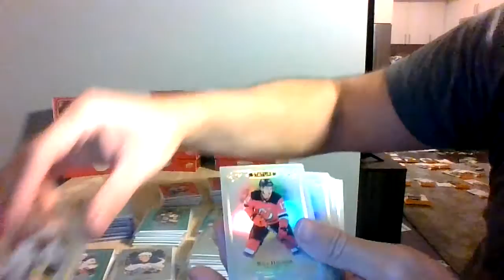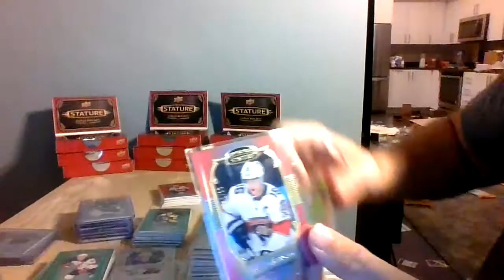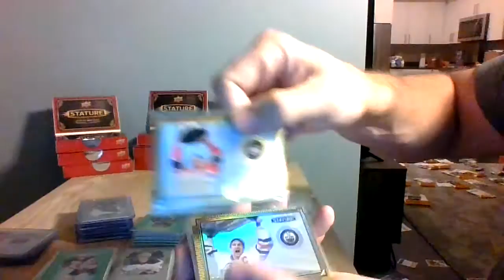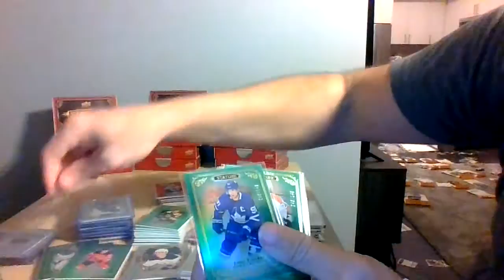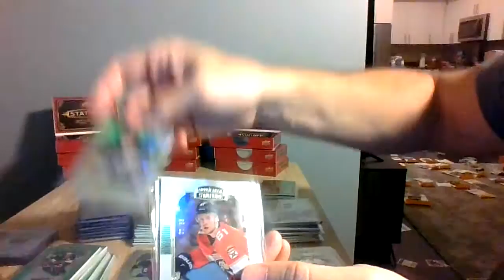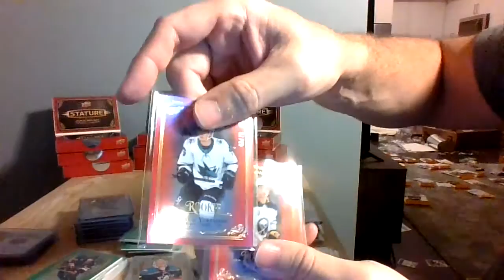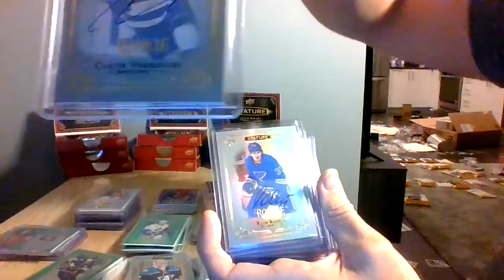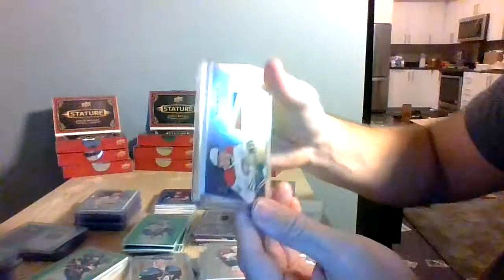7/19 Stature eBay Player Auction Recap